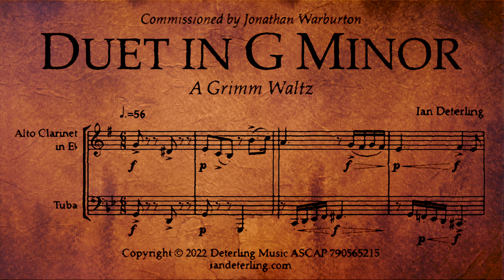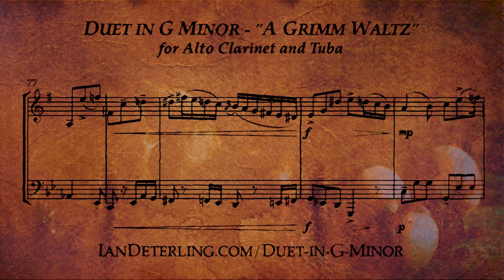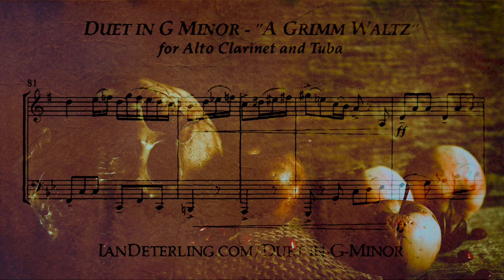Duet for Alto Clarinet and Tuba in G Minor